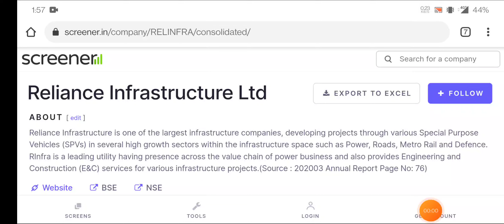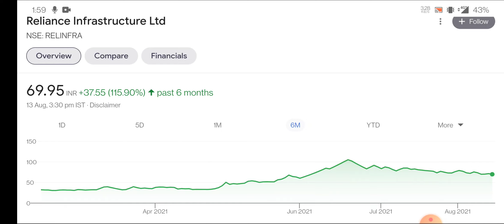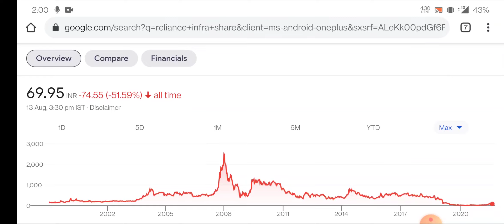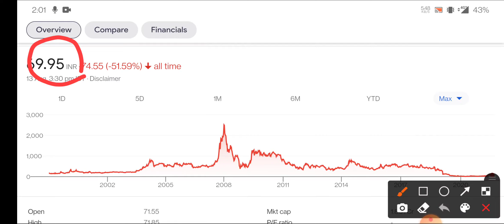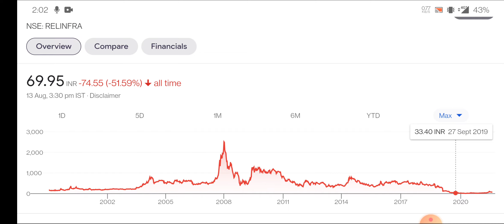Reliance infra Share letest news | Reliance infra Share Target | Relianc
Reliance infra Share letest news | Reliance infra Share news | Reliance infra Share Target | Reliance infrastructure

topic covers:-

1 -  reliance infrastructure share future
2 -  reliance infrastructure latest
3 -  reliance infrastructure latest news
4 -  reliance infrastructure latest news today
5 -  reliance infrastructure latest news hindi
6 -  reliance infrastructure latest share news
7 -  reliance infrastructure latest stock news
8 -  reliance infrastructure latest update
9 -  reliance infrastructure latest news share market
10- reliance infrastructure stock
11- reliance infrastructure stock news
12- reliance infrastructure stock
13- reliance infrastructure stock q4 result
14- reliance infrastructure stock analysis
16- reliance infrastructure stock latest news today
17- reliance infrastructure stock latest news
18- reliance infrastructure stock analysis today
19- reliance infrastructure stock news in hindi